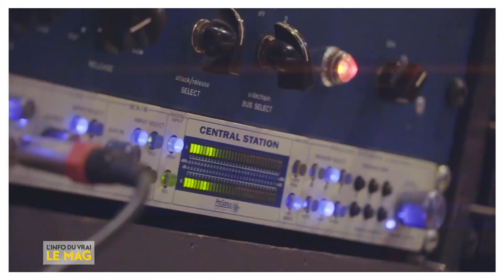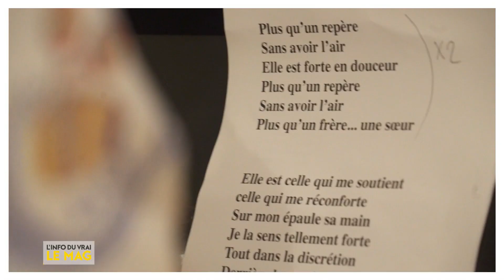"Mesdames" : l’album hommage de Grand Corps Malade à toutes les femmes